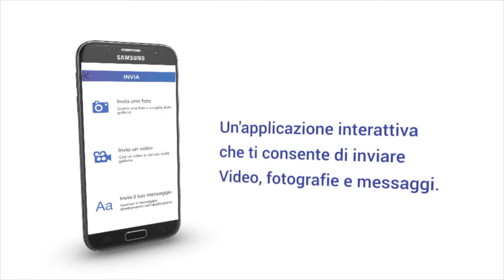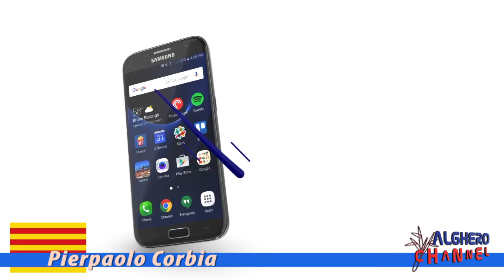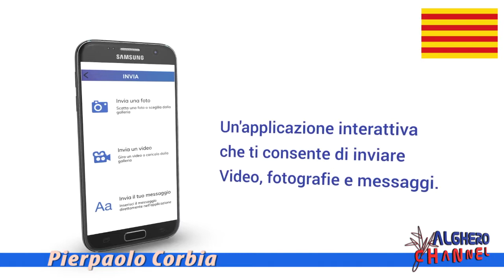Il punto di vista con Pierpaolo Corbia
Chirurgia bariatrica nei casi gravi di obesità